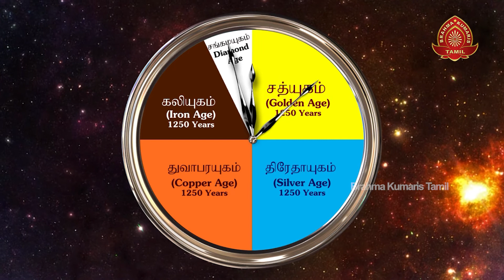இந்து தர்மம் எப்படி உருவாகியது? (பகுதி - 32) |இராஜயோக தியான பயிற்சி வகுப்புகள் |B.K.செல்வநாதன்|RY232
தியானம் என்றால் என்ன? அதன் பலன்கள் என்ன? தியானத்தில் ராஜயோக தியானம் என்பது என்ன? அதன்  முக்கியத்துவம் என்ன? ராஜ யோக தியானம் செய்வது எப்படி? என்பது குறித்து ராஜயோக ஆசிரியை பி.கு.செல்வநாதன்அவர்கள் எளிமையான விளக்கமும் பயிற்சியும் அளிக்கிறார். மன அமைதியும் ,மன நிறைவான வாழ்க்கையும் வாழ வழிகாட்டும் ராஜயோக தியான வகுப்பில் தினசரி பங்கேற்று பலன் அடையுங்கள்.